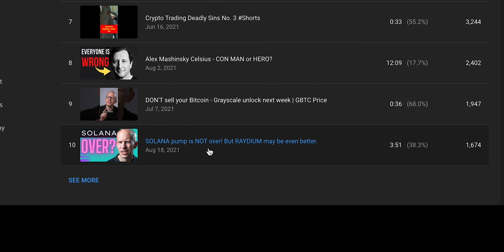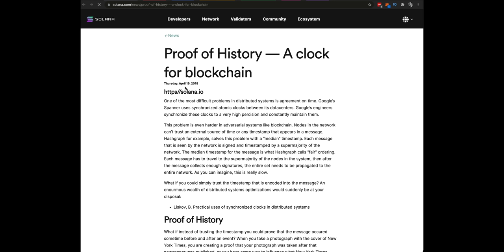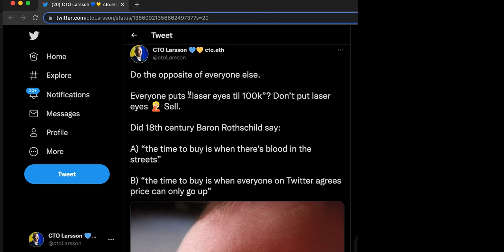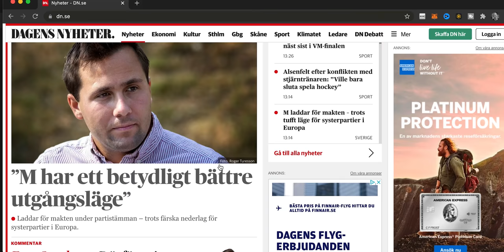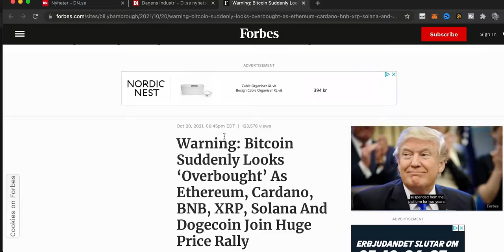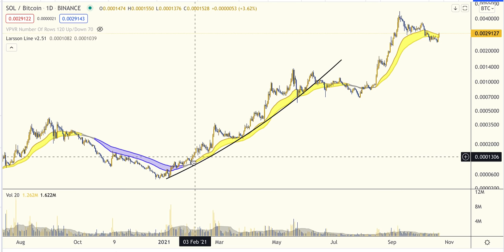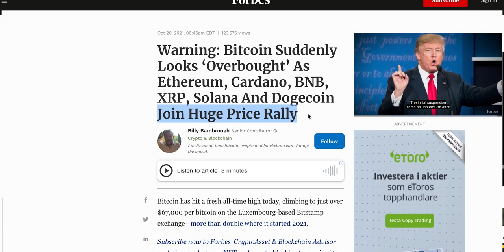Revealing My SECRET Cheat Codes - TA Technical Analysis Bitcoin & Solana ATH - What to do NEXT?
With Bitcoin at ATH, I will teach you one of my cheat codes to make money in Bitcoin and Altcoin crypto markets. Then we will apply this technique on Bitcoin BTC and Solana SOL price today.

📺 Essential Videos📺

All information presented in this video references an opinion of the speaker and is for general information purposes only. You must not construe any information presented as legal, tax, investment, financial, or other advice. Nothing presented constitutes a solicitation, recommendation, endorsement, or offer to buy or sell financial instruments. The speaker is not a licensed financial advisor or registered investment advisor. For financial or investment advice, seek a duly licensed professional in your jurisdiction, who can take your specific situation into account. Past performance does not indicate future results. You are always at risk of losing all invested funds. Disclosure: The speaker holds Bitcoin and Ethereum ETP price tracker certificates in ISK through his bank. Be wary of the frauds and impersonators in the comments.